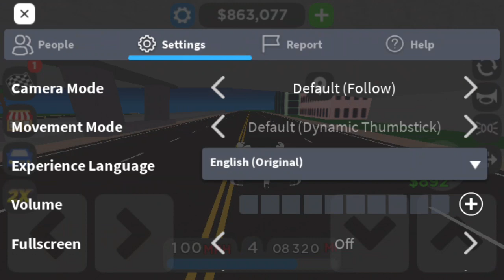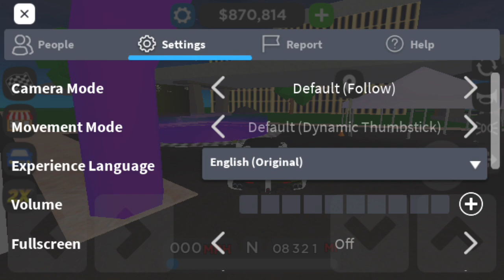Lamborghini huracan performante VS Ferrari in car Dealership tycoon roblox